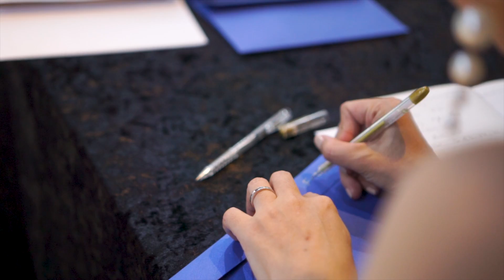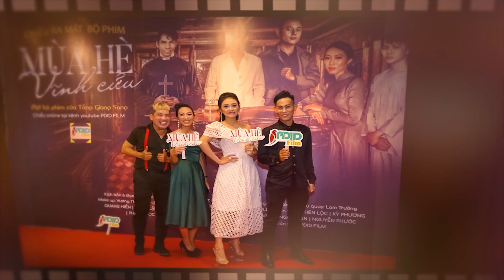Họp Báo Ra Mắt Phim Mùa Hè Vĩnh Cửu | PDID FILM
Theo dõi PDID:
Bản quyền thuộc PDID - Do not re up!